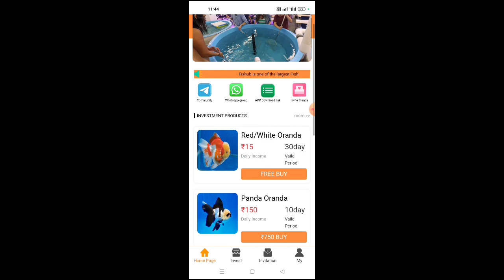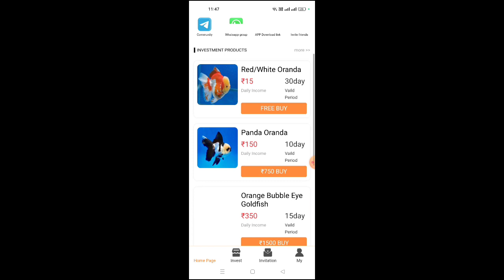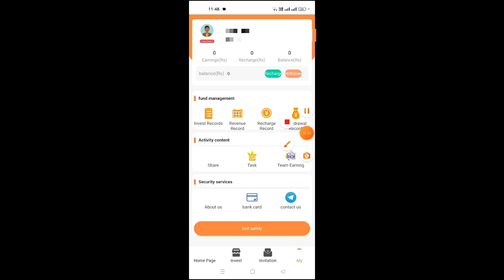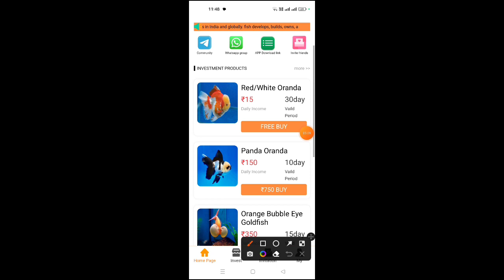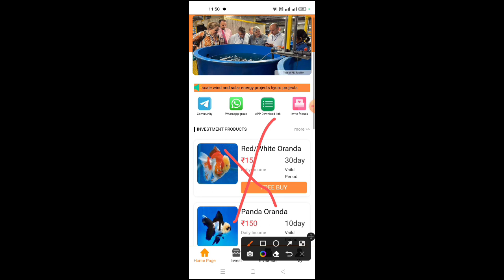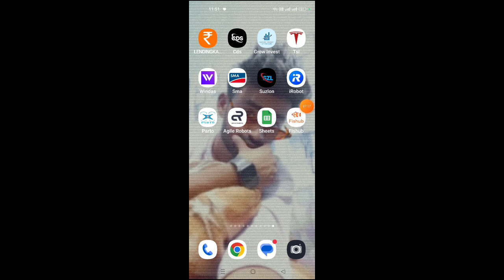fishub app | fishub app se paise kaise Kamaye | fishub app withdrawal proof 🤩